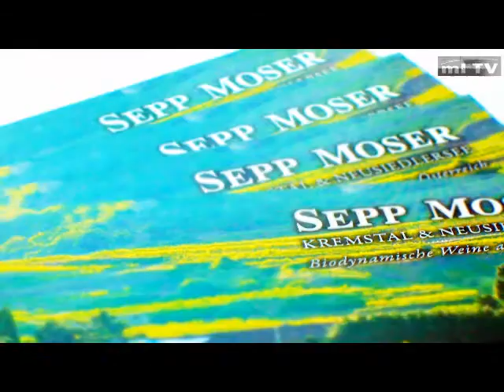weingut sepp moser